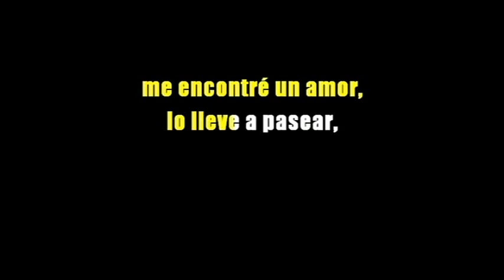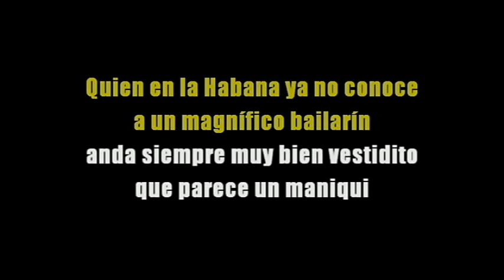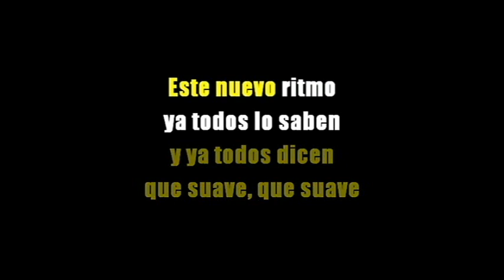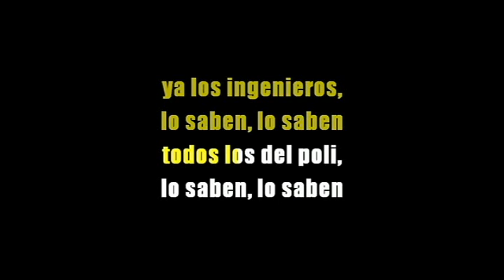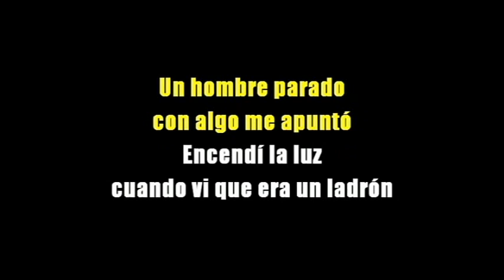KARAOKE POPURRI SANTANERO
Midi Audio Karaokes
Ocotlan, Jalisco, Mexico.